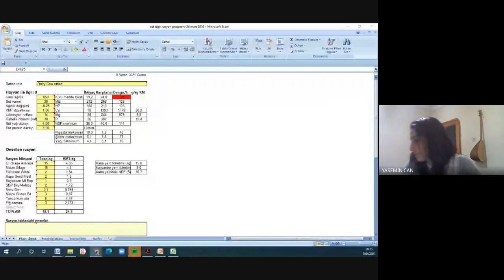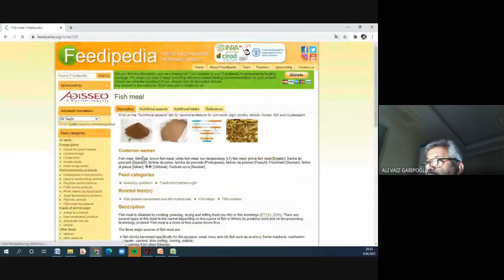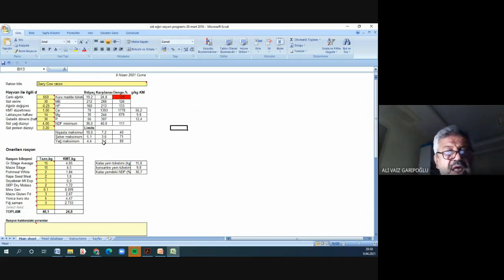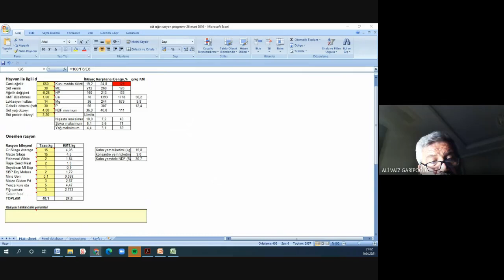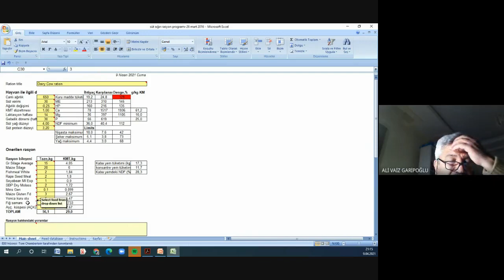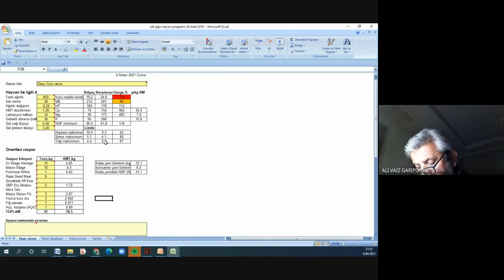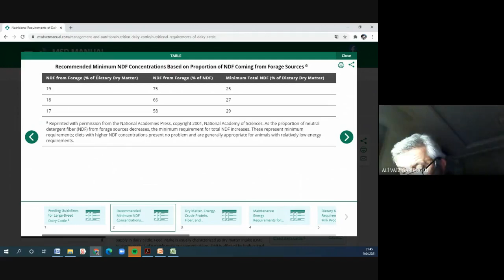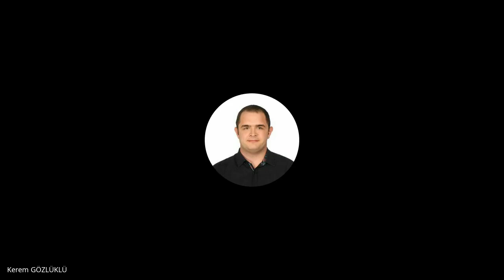RASYON HAZIRLAMA İLE İLGİLİ TEMEL BİLGİLER 9 NİSAN 2021